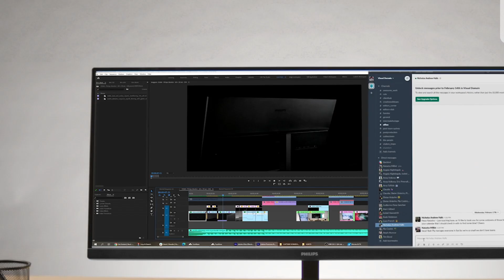Phillips 34" WQHD Ultra Wide USB C Monitor 346E2LAE